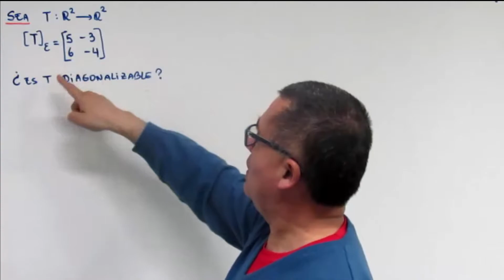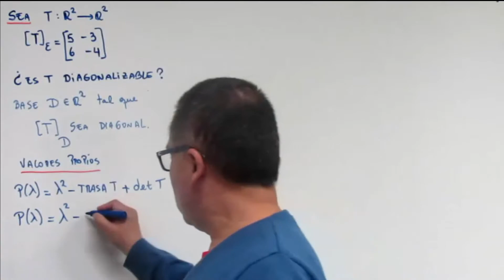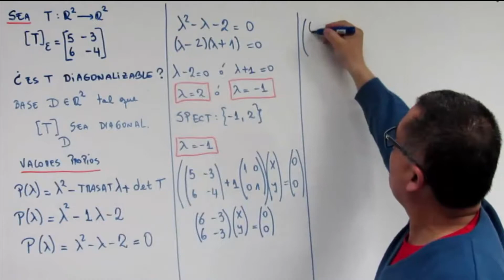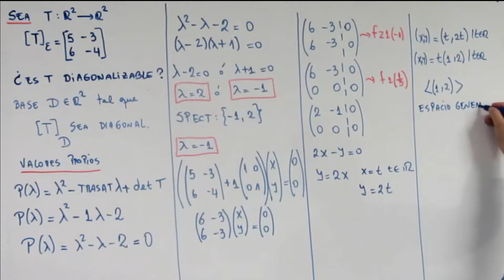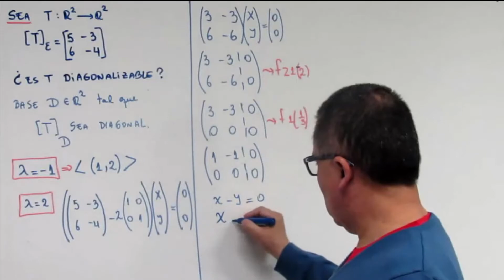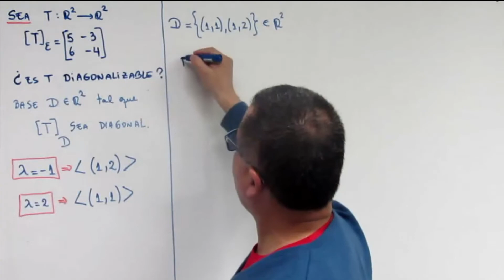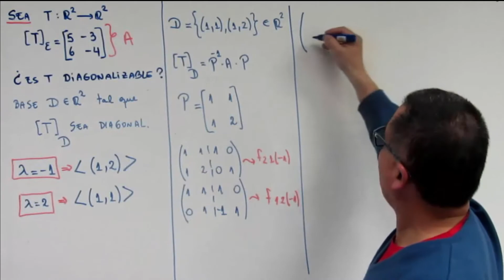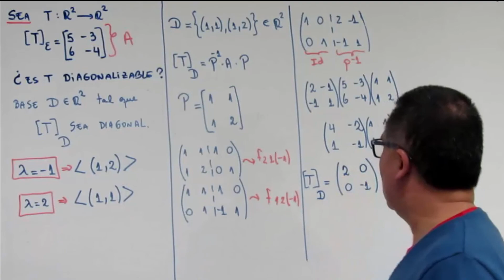Formas canónicas elementales - Diagonalización - Ejercicio 1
Álgebra Lineal
Formas canónicas elementales
Diagonalización

En álgebra lineal, los vectores propios, eigenvectores o autovectores de un operador lineal son los vectores no nulos que, cuando son transformados por el operador, dan lugar a un múltiplo escalar de sí mismos, con lo que no cambian su dirección. Este escalar (lambda)  recibe el nombre valor propio, autovalor o valor característico. A menudo, una transformación queda completamente determinada por sus vectores propios y valores propios. Un espacio propio, autoespacio o subespacio fundamental asociado al valor propio (lambda)  es el conjunto de vectores propios con un valor propio común.

Para estudiar una matriz suele ser conveniente expresarla de forma lo más sencilla posible. Diagonalizar una matriz A es precisamente eso: escribirla de manera simple encontrando una matriz invertible P y una diagonal D (si se puede) tales que:

A = P D P-1

La matriz P se llama matriz de paso.